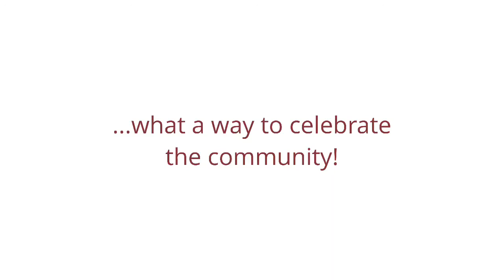Ashleigh at Lansdowne Celebrates National Assisted Living Week!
We celebrated National Assisted Living Week at Ashleigh at Lansdowne in Lansdowne, VA with seated dancing, block parties, music and more. We had a blast celebrating our residents and team members!